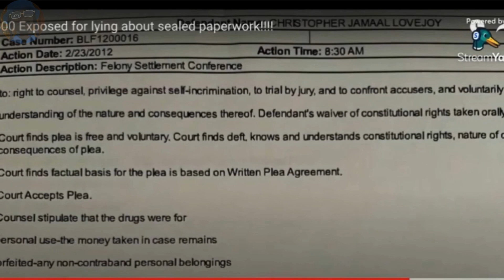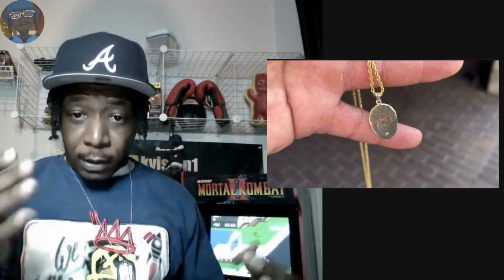Six Hunnet Been Uh PAID CRIP INFORMANT Allegedly!!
600 Got The Gangs In LA Thinking What He Done Was A Skit! His Paperwork Been Concealed Since 2013 Over Some W33d...Come On Now! Wack 100 Know But He Police Too But Thats Another Video!